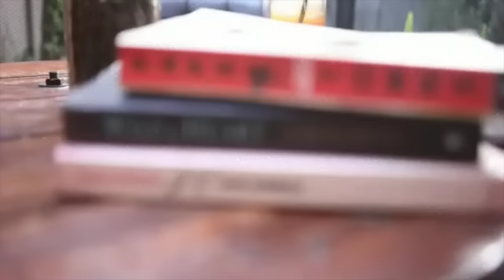Kung Magiging Tayo - Rocksteddy (Official Music Video)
Official music video for Kung Magiging Tayo and McLisse. Thank you Elisse Joson & McCoy De Leon. Rocksteddy is Juven Pelingon, Christian Sindico, Jeff Cucullo, and Teddy Corpuz. Recorded at 12stone inc., Produced by Teddy Corpuz and Tommy Tanchanco. mixed and mastered by Efren San Pedro. Special thanks to Chino David of Silent Sanctuary for doing the violin parts.